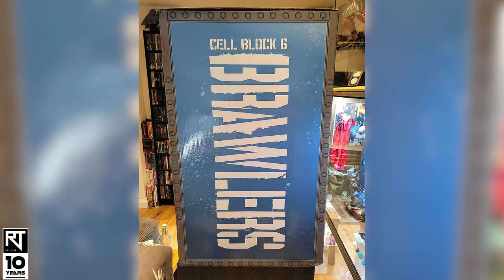RaddTitan Review: DC Comics King Shark Statue From The Suicide Squad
RaddTitan Review: DC Comics King Shark Statue From The Suicide Squad - 31 Inch Tall!

Get an in-depth look at the DC Comics King Shark Statue from The Suicide Squad in this comprehensive RaddTitan review! Standing at an impressive 31 inches tall, this statue captures the essence of the supervillain King Shark, also known as Nanaue, from the DC Comics universe. Created by writer Karl Kesel and artist Tom Grummett, King Shark has become a formidable adversary to heroes like Aquaman, Flash, Batman, and Superboy.

In this review, dive into King Shark's fictional character biography, exploring his origins, powers, and abilities. Learn about his appearances in various forms of media, including television series, feature films, and video games. From his debut in Superboy #0 to his live-action portrayal in The Suicide Squad (2021), King Shark has made a significant impact in DC Comics lore.

Discover the intricate details of this King Shark statue, meticulously crafted to capture his menacing presence. Designed by Nelson X. Asencio and sculpted by Juan Pitluk, this statue showcases King Shark in all his ferocious glory. Whether you're a fan of the comics or The Suicide Squad film, this statue is a must-have addition to any collection.

Don't miss out on this exclusive RaddTitan review of the DC Comics King Shark Statue from The Suicide Squad! Watch now and unleash the beast within!